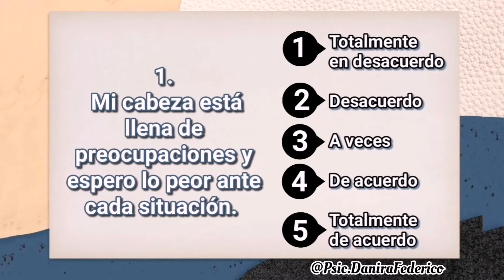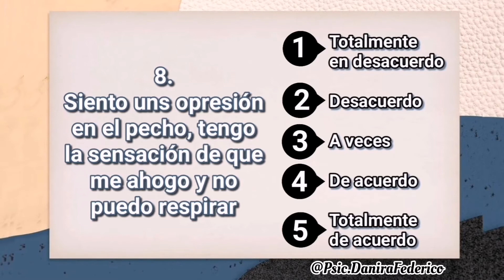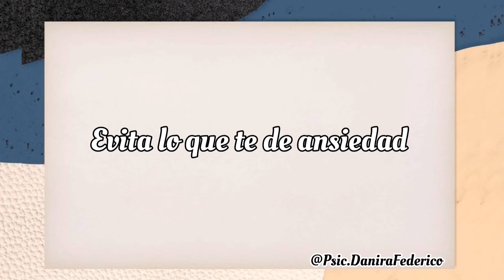TEST ¿Sufres de ansiedad?